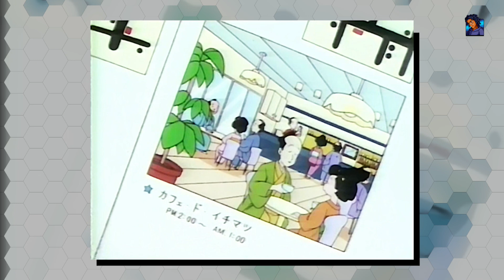Dragon Ball’s Unofficial Side Story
Kennosuke Sama Review

In the year 1990, there was a anime feature as a collaborative release with three different entries on the bill.
So called entries being pink: water thieves rain thieves..
Dragon ball z movie 6: tree of might, and today’s akira toriyama anime..
Kennosuke Sama.
I seen people say that this feels like illigimiate DLC content for dragon ball..
And no truer words have ever been spoken.
The initial impression one will take to Kennosuke sama is how it fails to hide it’s toriyama roots, both in spirit and physicality.
In the anime’s art style We get a few familiar faces in here..
I don’t think I needa acknowledge them directly..

And down to the very aesthetic of the environment is a ode for you of the rural dragonball settings we’ve seen in the past between the original kid Goku series and Z.
The main focus of the plot is this pre school kid here by the name of konnosuke..
Whose invited on a date by chich..
I mean Oden.
The funny thing about Oden is that she shares an extremely similar personality to she that will not be named from dragonball, in a lot of ways more aligned with the older version due to her sassy and tempered nature. Kennosuke on the other hand..
to me?…
doesn’t really feel all that much like Goku aside from him being a kid whose advanced for his age physically and from a primal and instinctual standpoint.
Psychologically I find Kennosuke to be more in his own realm and have a unique personality from what everyone would come into this expecting from a Toriyama work.
Anyways Majority of the episode is kennosuke collecting data from different people such as his mother and ool.. I mean Shinobimaru on what a date is.. how it’s supposed to go.. cause he doesn’t know. Shinobimaru accompanies him on his so called quest from his debut moment throughout the remainder of the anime, and the two of them represent the protagonists for the adventure.
But yeah konnosuke is learning What to expect.. how to make sure the girl doesn’t think your terrible and all of these other things many young men don’t learn or even care for until they get about a decade older than he currently is. No 18+ stuff here, just common courtesy for courting.
And Yes, the entire thing is just him preparing for this date, and then things happen around that narrative as accessories to the story and overall experience or the small village world we’re exploring.
It’s a pretty charming story despite how juvenille it may seem on surface.
It takes the whole…
naiivety of the young theme and makes it funny, and but still presents it all in a way where you actually try and take it seriously.
Kennosuke is obviously mature and ahead for his age, and maybe all the kids who we don’t meet in this story are cause look at where Oden’s state of mind is too but yeah kennosuke is trusted to travel the streets solo, and preform adult activities such as going out to get a drink..
Non alcoholic of course..
and pay for it.
He even stands up to and fights against bullies, holding his own.
But that’s pretty much all..
you know this is only 20 something minutes long.

I deeply believe the story was supposed to take a backseat to the world created here, and I feel as tho this represented another opportunity for toriyama to show there’s more to what he can do with his designs and world building than just the dragonball oriented stuff.
Beyond even what he did with dr slump.
Yeah He did an excellent job here as this is a land i woulda loved to visit if it were real.

So If I was to choose, I’d say this flows more in spirit with original dragon-ball, not just for the youthness of the characters, but the world actually being more quieter and lighthearted in nature the way early dragonball was. It also shares the same dragonball trait of technically being set in modern times, tho being somewhat time frozen into traditional japanese eras.
Kennosuke sama proves more of this as it’s the samurai period theyre clearly locked into.
Now If you wanna look at the dragonball connection as this being something that takes place in the same universe or timeframe as the series just in a different location of their world?
that would still work too. It shares the same quality, well almost the same just a tad slither less in animation, and I think that contributes to the feel as well.
When watching and reflecting I tried to objectify this series away from dragonball, but seeing as it doesn’t offer much, I discovered it benefits more from just being blatantly compared to it’s big brother,
than me trying to force dignify it into it’s own identity.

But Yeah toei did their thing with this, and I can’t help but feel kinda cheated with how little we got to taste of this miniature franchise.

I wish there was more, but either way it probably woulda never happened cause it’s based off a comic that was only a one shot, so it was never meant to be anything major.